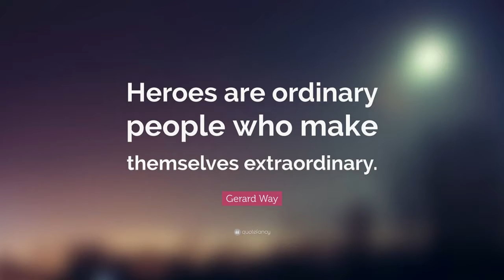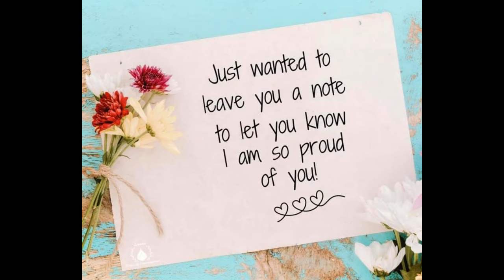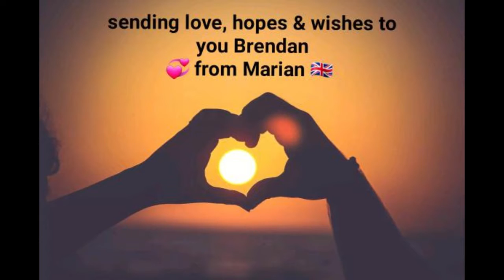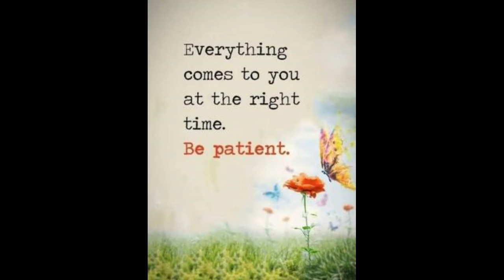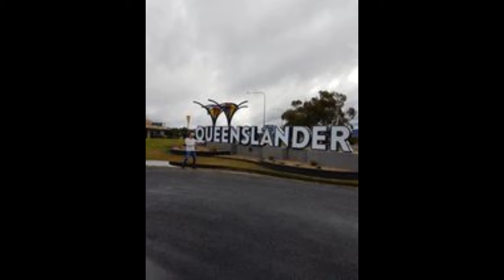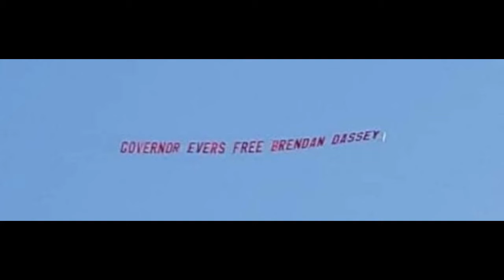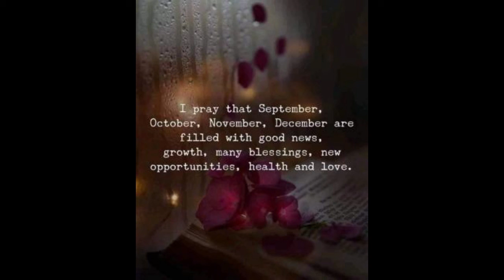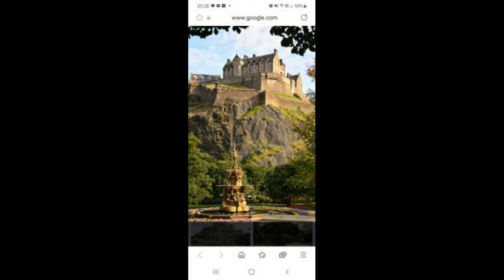BeBrendanBrave pictures month of September 2021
Phoenix, MD
21131